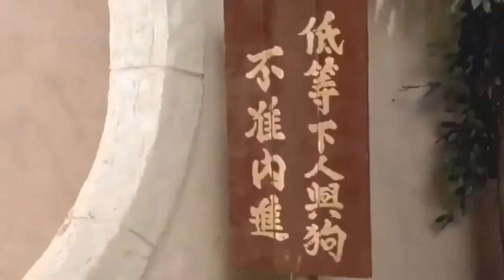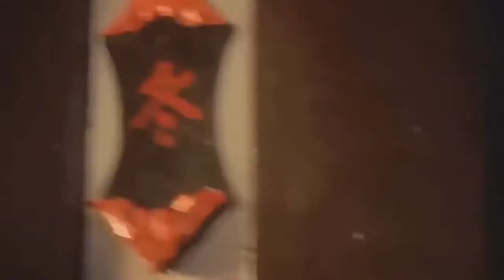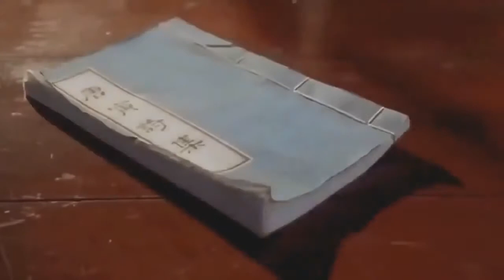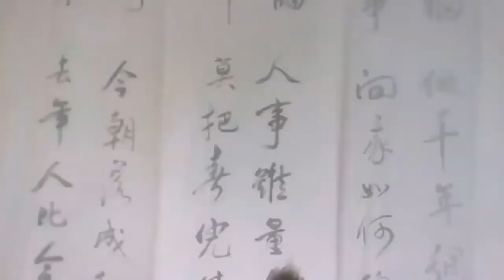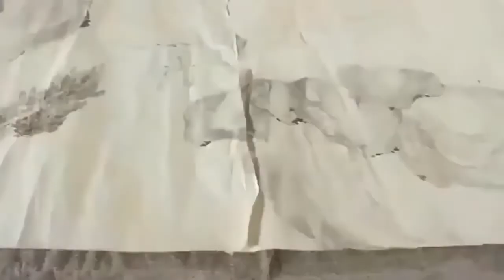Đường Bá Hổ - Châu Tinh Trì Phim mới nhất